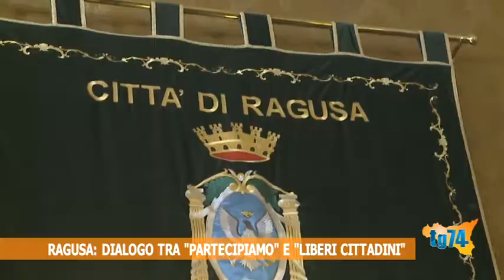Ragusa: dialogo tra "Partecipiamo" e "Liberi cittadini"